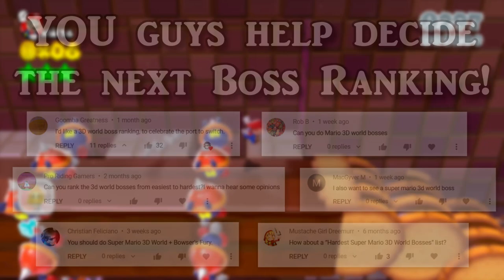All Super Mario 3D World Bosses Ranked from Easiest to Hardest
How's it going, y'all? The Super Mario 3D World port for the Nintendo Switch is right around the corner, so to celebrate, today I'm going to be ranking all of the Super Mario 3D World Bosses from Easiest to Hardest! A lot of y'all have been requesting a boss ranking on this game, so I figured now is a fantastic time to do it! Hope you enjoy the ranking, y'all!